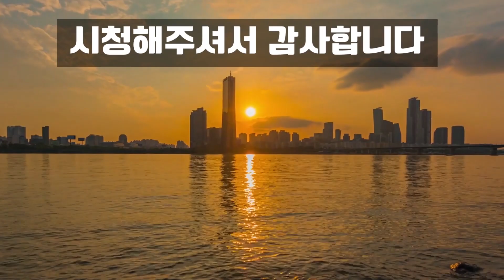생쌈으로 먹어도 암세포를 몰아내며/ 폐와 심장이 튼튼해진다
암세포 사멸유도, 암세포 증즉억제, 강심작용, 폐를 튼튼하게한다